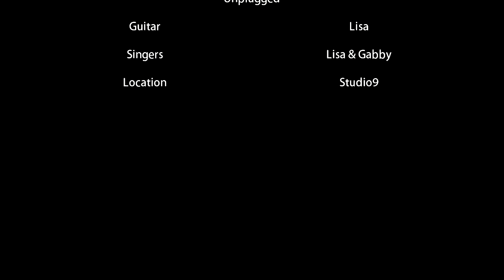Stir it Up (Bob Marley) | Cover by Lisa & Daggy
An unplugged version of Stir It Up by Lisa & Daggy at Studio9, Dubai.
This is an Old video, so please excuse us for the Video Quality. This was recorded in the year 2013.